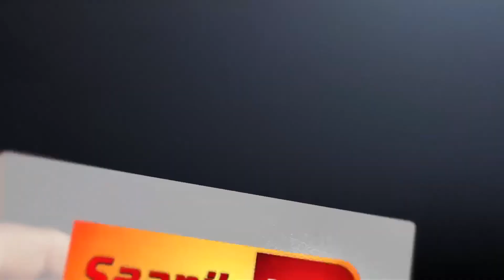ਭਰਾ ਨੇ ਤੇਜ਼ਧਾਰ ਹਥਿਆਰ ਨਾਲ ਹਮਲਾ ਕਰਕੇ ਭੈਣ ਨੂੰ ਕੀਤਾ ਗੰਭੀਰ ਜ਼ਖਮੀ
Marriage Ceremony!!!